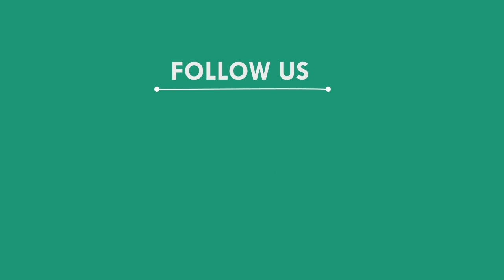ପୋଲ ଉପରେ ଶବରଖି ରାସ୍ତା ଅବରୋଧ କଲେ ପରିବାର ଲୋକେ,ସୁବର୍ଣ୍ଣପୁର || SUBARNAPUR NEWS